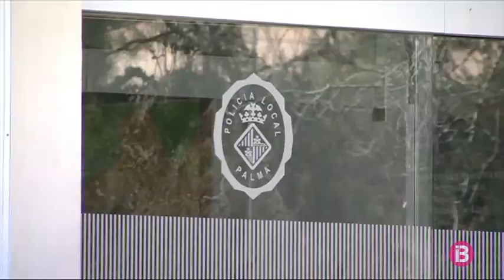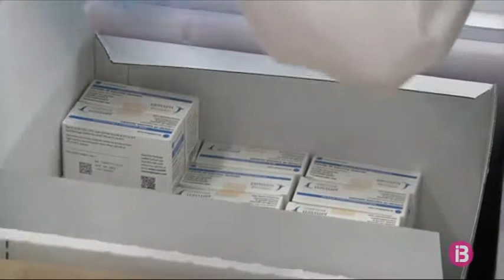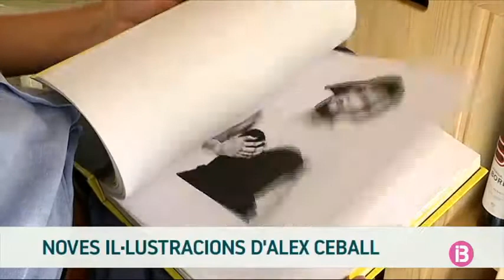Resum Vespre 21-04-2021